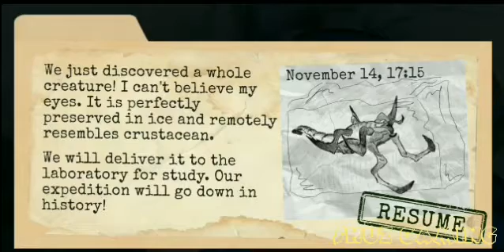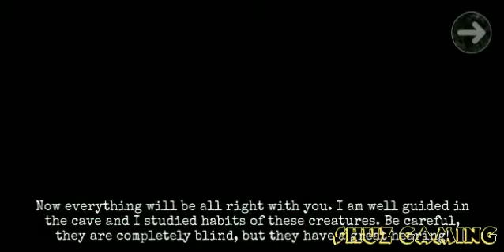Antarctica 88 Part 3 - 爸爸被吞吃了!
Challenge yourself in an amazing and terrible story in the Antarctic ice! 💀

Try yourself in one of the best horror game

Solve puzzles, explore, collect and use objects to figure out what's the story and try to get out of Antarctica ice alive in our scary horror game. ☠

If you like scary games and horror games - you will definitely like this horror in the ice! Try not to scream! 💣